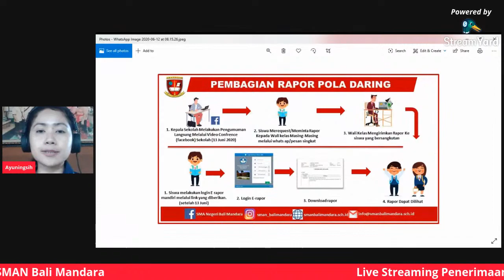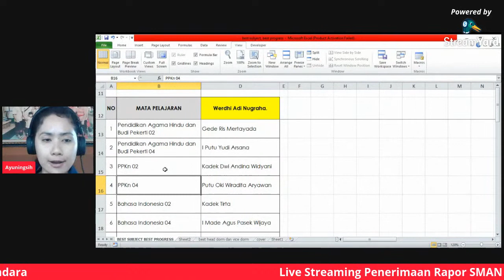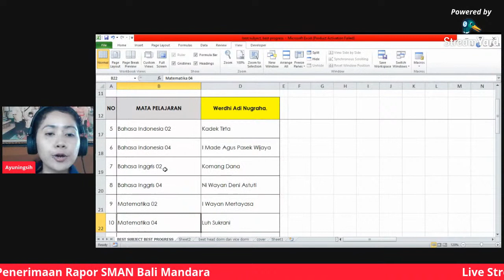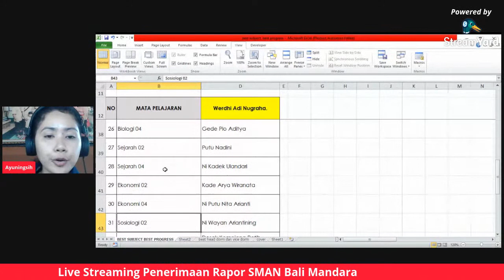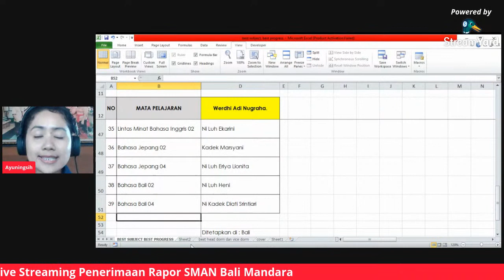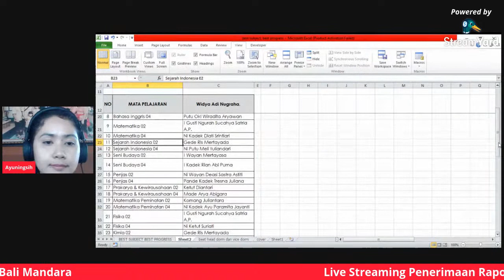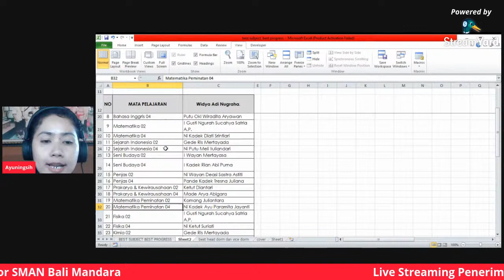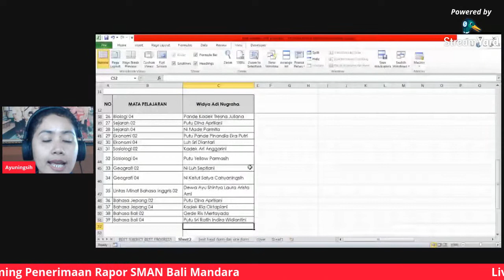PEMBAGIAN RAPOR ONLINE SMA NEGERI BALI MANDARA 2020